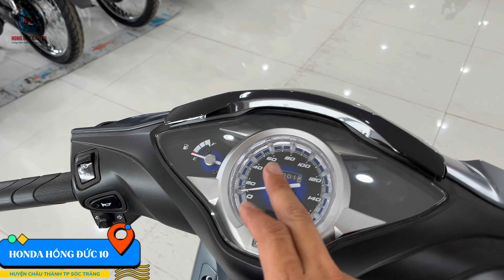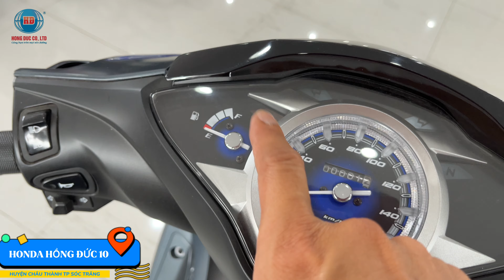Review & báo giá future 2022 xanh đen & future 2022 trắng & future 2022 đen nhám & Honda Hồng Đức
🚨🚨 Honda Hồng Đức 10 Sóc Trăng thường xuyên cập nhật thông tin xe mới, giá cả xe máy thị trường và những tính năng mới của xe máy Honda Việt Nam.
 👉  Nhận tư vấn mua xe, trả góp, giấy tờ xe và  tất cả thông tin liên quan.
Head Honda Hồng Đức 10
Địa chỉ:  ấp Trà Quýt A, thị trấn Châu Thành, huyện Châu Thành, Sóc Trăng.
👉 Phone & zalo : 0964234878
👉 © Video thuộc bản quyền của kênh Nhuận Honda Hồng Đức nghiêm cấm Reup sao chép với mọi hình thức.
👉 © Copyright by Nhuận Honda Hồng Đức
future 2022 trắng,
future 2022 xanh nhám,
future 2022 độ kiểng,
future 2022 đen nhám,
future 2022 xanh đen,
future 2022 màu trắng,
future 2022 bánh căm,
future 2022 màu bạc,
future 2022 an giang,
future 2022 album,
future 2022 astrology,
future about 2022,
future 2022 và wave 125i,
future 2022 và jupiter,
future 2022 và 2021,
future awards 2022,
the future 2022,
the future 2022 to 4000,
a name walo ka future 2022,
a date with the future (2022),
future 2022 bạc,
future 2022 bạc đen,
future 2022 bản đặc biệt,
future 2022 bản cao cấp,
future 2022 bình dương,
future 2022 bánh mâm,
future 2022 có mấy màu,
future 2022 các màu,
future 2022 có nên mua,
future 2022 hồng đức